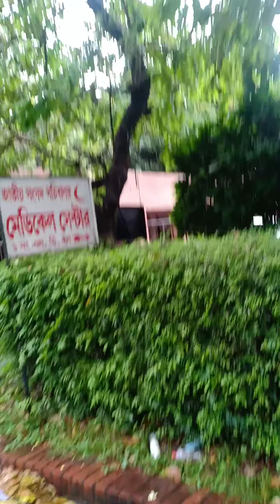Bangladesh National Parliament বৃষ্টি ভেজা সংসদ ভবন পার্ট-০২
জাতীয় সংসদ সচিবালয় ( সংসদ  ভবন এর পূর্ব দিকের মাঠ-বাগান...)